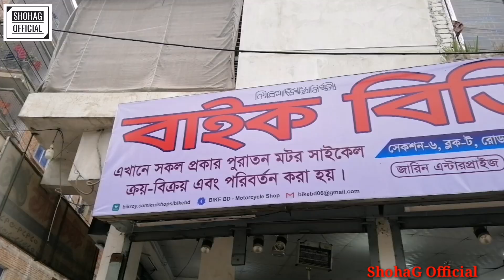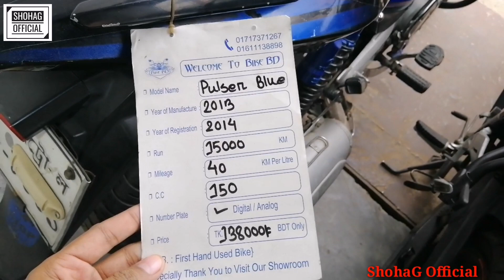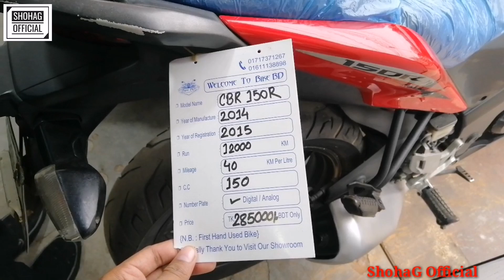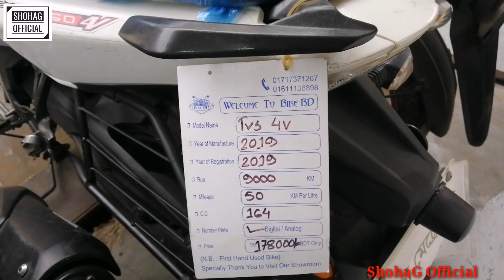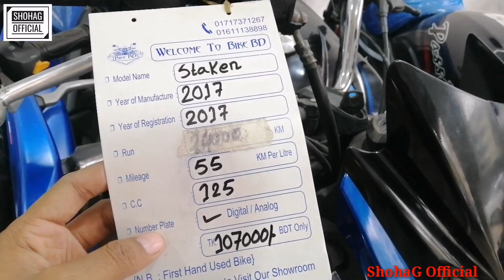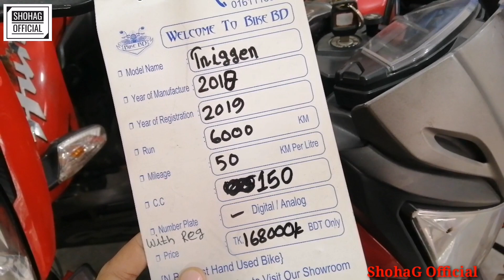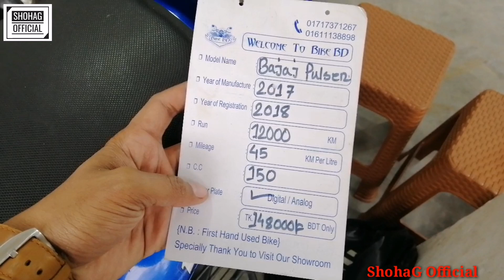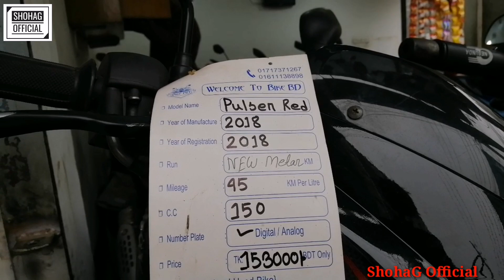সস্তায় সেকেন্ড হ্যান্ড বাইক কিনুন 😱Second Hand Motorcycle Price😱Biggest Used Bike Market In Dhaka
Shope Address:
Sec-6,block -ta,rode-5, House-91/92
Rupnogor ,mirpur Dhaka-2016

used bike price in bangladesh 2020,used bike in cheap price bangladesh,second hand bike market,used bike shop in bd,used bike bd price ,used bike in mirpur area,used bike bangladesh,used bike india,used bike in dhaka bazer,bike shop,new bike in dhaka,tvs,yamaha,gixxer,honda,hero.